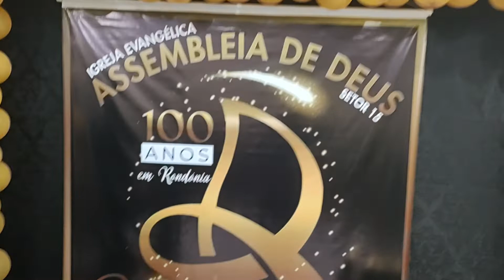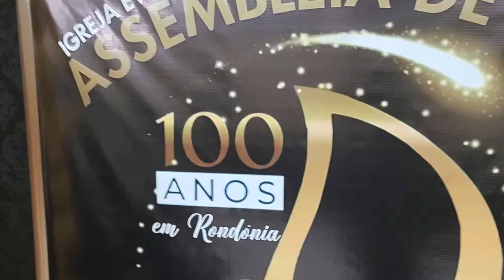Hino 144 - Vem à Assembleia de Deus - Harpa Cristã - Setor 15 - 100 Anos IEAD em Rondônia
Centenário da Igreja Evangélica Assembleia de Deus!!!

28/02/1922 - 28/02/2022